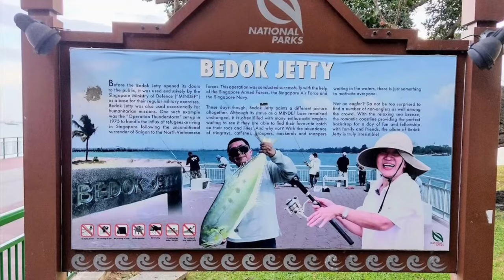Bedok Jetty, bus stop 4 where big fish is this week